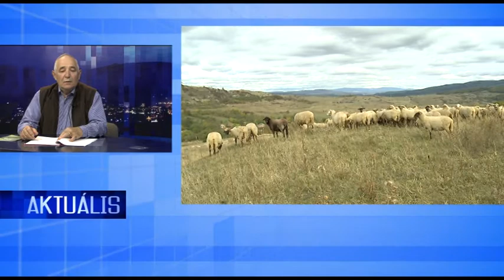Aktuális 2017 04 28